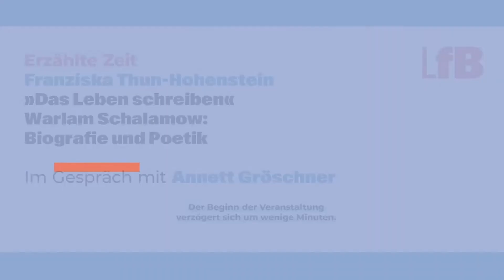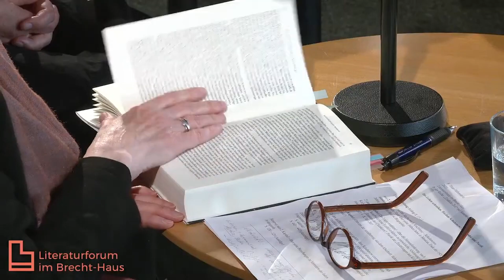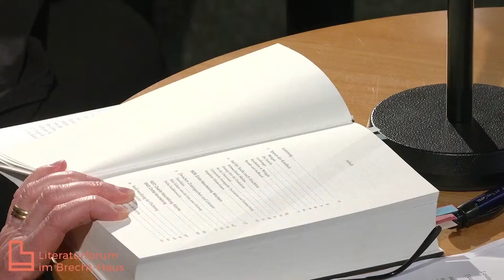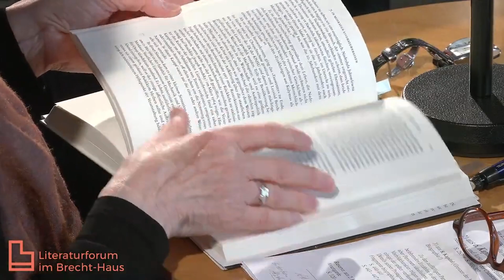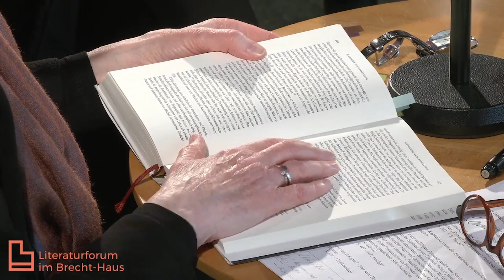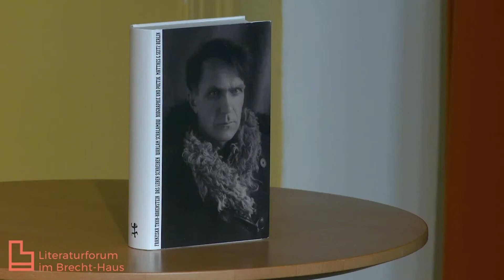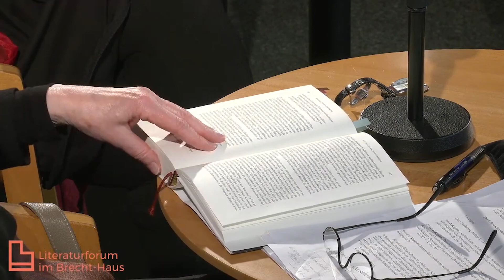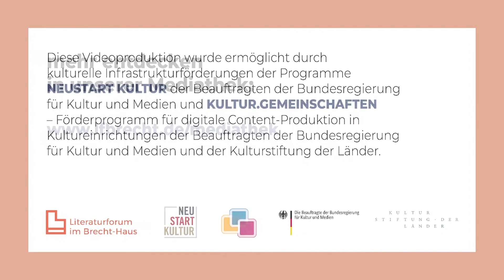Franziska Thun-Hohenstein »Das Leben schreiben« Warlam Schalamow: Biografie und Poetik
Im Gespräch mit Annett Gröschner
Aus der Reihe: Erzählte Zeit

© Eine Veranstaltung des Literaturforums im Brecht-Haus.